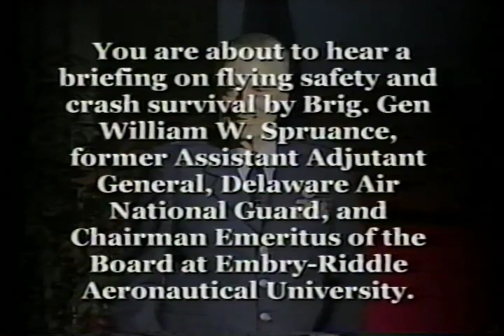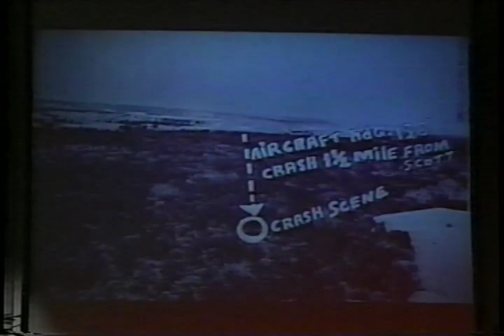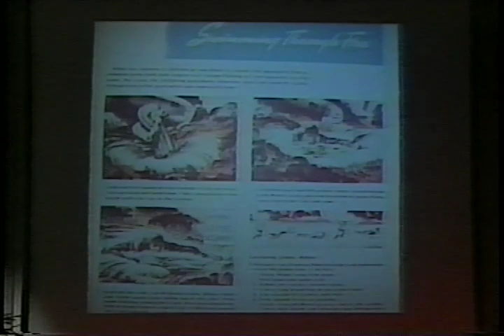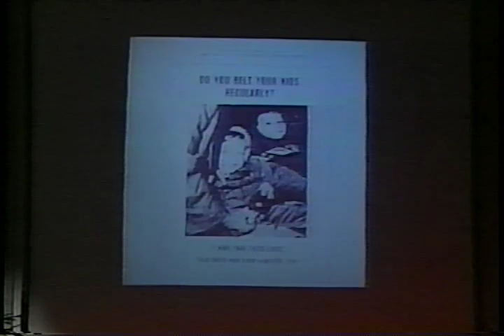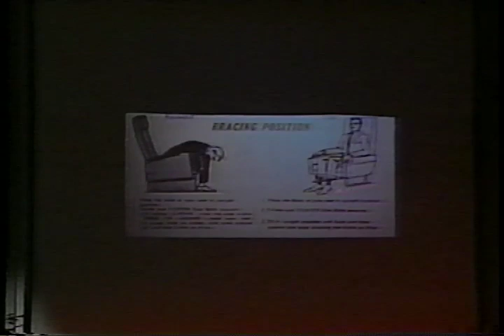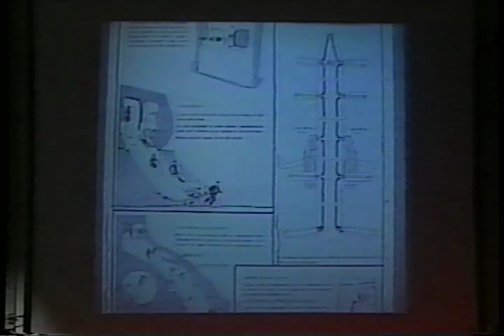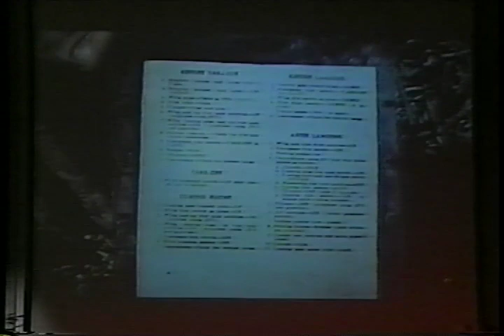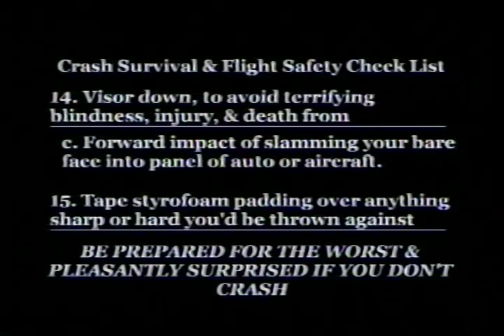Flight Safety And Crash Survival - Brigadier General William Spruance (1998)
Courtesy FedFlix

Brigadier General William W. Spruance was commissioned in the U.S. Army Field Artillery on his graduation from Princeton University in 1939, and entered active duty a year later. Pioneering the use of light planes, he piloted his own aircraft with General Patton's Second Armored Division. He completed military flight training in 1943, and transferred to the Air Corps, later serving in the China-Burma India theater flying the "Hump." He was released from active duty in 1946.

He was an original member of the Delaware Air National Guard, organized in September, 1946, and served in various positions until he was named Assistant Adjutant General for Air, with the rank of Brigadier General, in 1956. He retired from that post in 1976.

He has been awarded the Distinguished Service Medal; the Distinguished Flying Cross with one oak leaf cluster; the Air Medal with three oak leaf clusters; the Conspicuous Service Cross of Delaware; and a Command Pilot rating, with more than 4,500 hours.

Since a near-fatal crash in 1961, resulting in extensive burns, he has given more than 1,400 lectures on crash survival and flight safety to more than 140,000 people, and has made several training films. He has received many testimonials from those who credit him with saving their lives.

Flight Safety and Crash Survival with BG William Spruance (Retired)
AVA20883VNB1, October 1998

This program is an aircraft crash survival presentation, by BG William Spruance (Retired), who survived a jet fighter crash and underwent numerous life threatening surgeries. He has lived a great portion of his life encouraging others to 'think safety.'